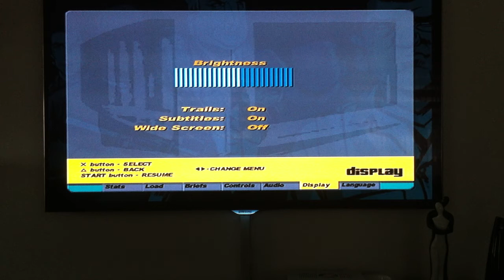Lets Play GTA 3 part 14: Ab Nach Staunton Island